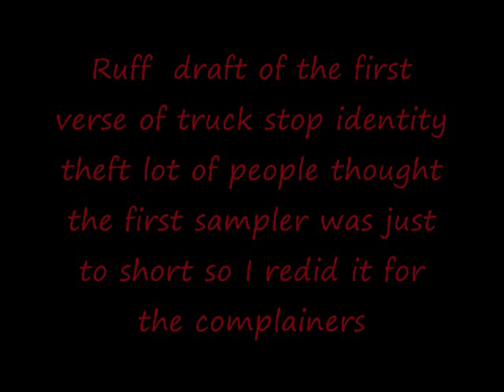truch stop identity theft.wmv dark version